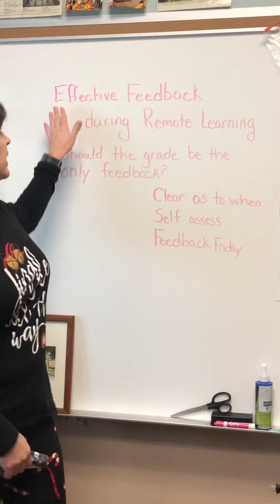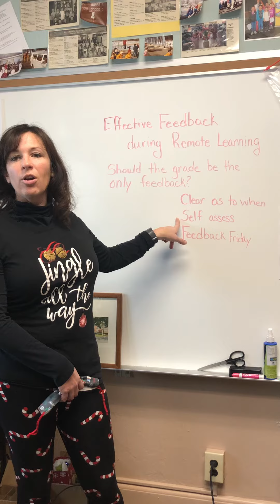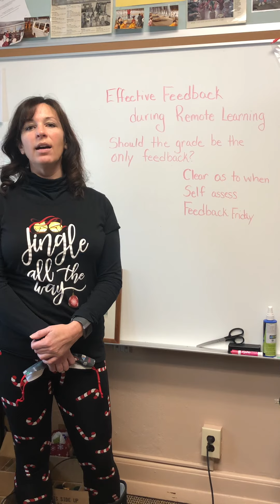Remote Learning Feedback